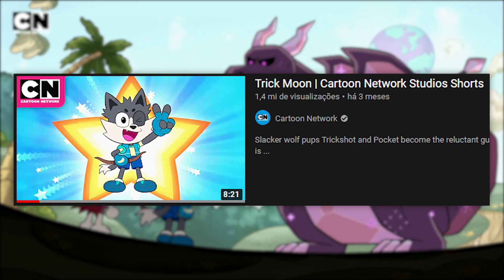o PROXIMO EPISÓDIO de Gumball VAI TER 1 HORA! | Notícias Animadas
Essa semana encheu a minha lista de noticias pra anunciar para vocês, porem tem uma que me deixou bastante triste e vocês vão entender.. Mas tem muitas noticias positivas como a nova animação da disney, Raya. Sem dizer também que o próximo episódio de Gumball foi revelado. Assista até o final.

Instagram e Twitter: @rafazitoow

é isso, vlwww